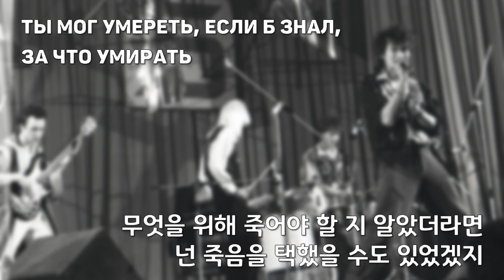[한국어 자막] Ты мог бы быть героем - Кино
Ты мог бы быть героем(너는 영웅이 될 수 있었지)
앨범 'Неизвестные песни(1992)' 수록